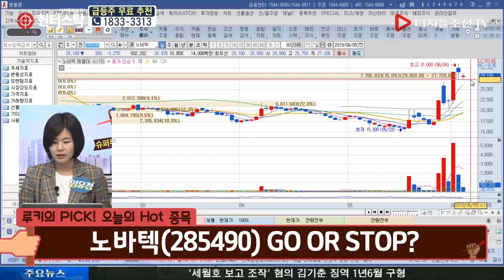임유정 루키의 오늘의 Hot 종목_노바텍(285490)